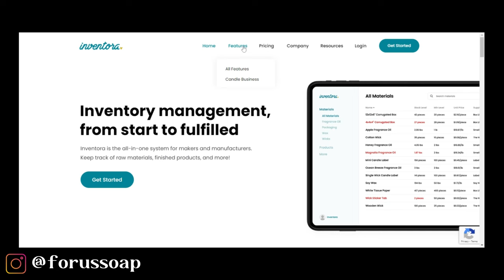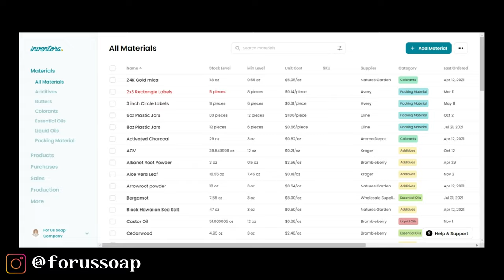How I Prep Aloe Vera for Soap Making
How I Prep Aloe Vera for soap making, and I discuss soap clean up, tricks for using lye, and much more in this video!

office Desk
pink tape dispenser
Desk organizer
Desk calendar
pink paper clips

Stainless steel Table
Soap loaf
stick blender
Temp Gun
Digital scale
Pink Spatulas
More pink Spatulas
16oz Plastic mason jars
pH test strips
funnel neck pitcher
Tea Infuser
Soap swirl tool
Cheese Cloth
Mesh Strainers
Coffee Grinder
2oz sprayer
Cooklee Stand Mixer
Soap Rack
Soap Cutter
Shrink wraps

Heat gun
ink pad
Heat Sealer
(9x5x4) Boxes
Ring light
Tripod For Phone

Though it is not necessary to use it. I would sincerely appreciate it if you decided to. You would be helping not only my channel grow but also my brand. I am forever thankful for all the support I have here on YouTube! I wish you all nothing but the best and all the success. Spread Love Never Hate